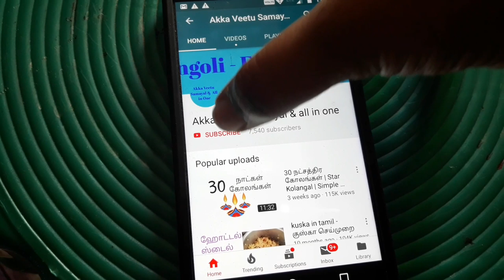சிறிய மாடி தோட்டம் | செலவில்லாமல் வீட்டிலே காய்கறி தோட்டம்